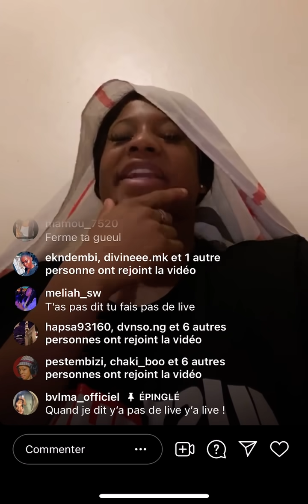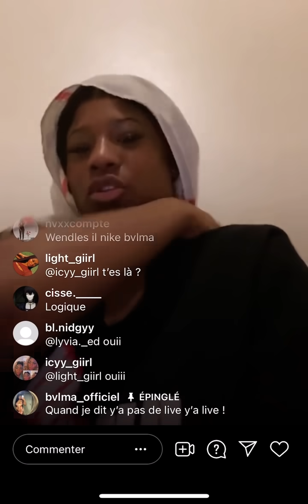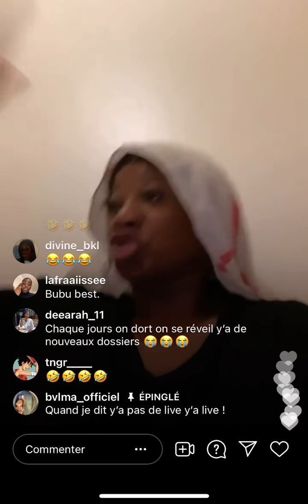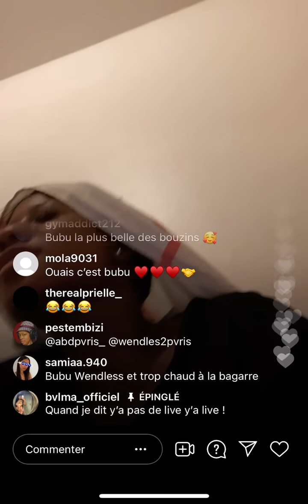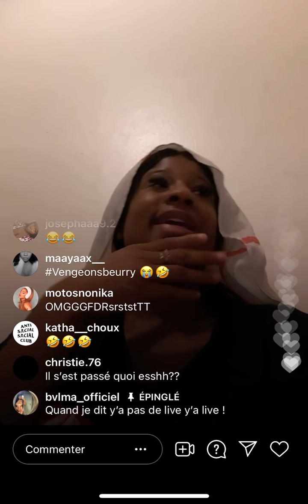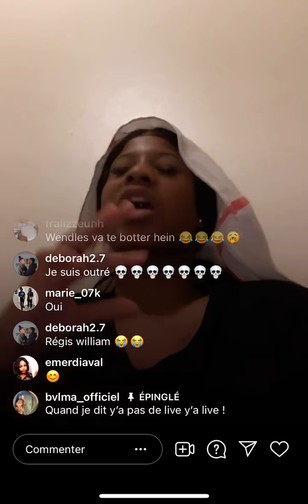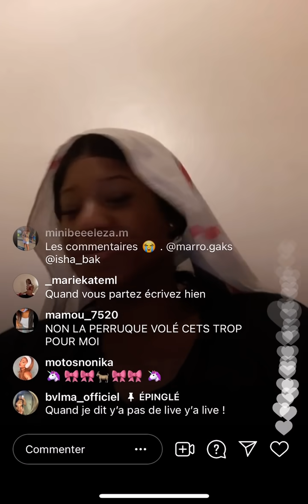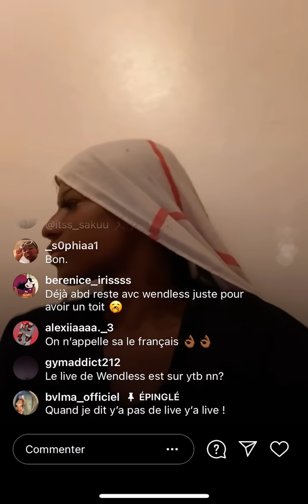Bulma répond au attaque de wendles elle le termine ❗️❗️❗️😱😱😱